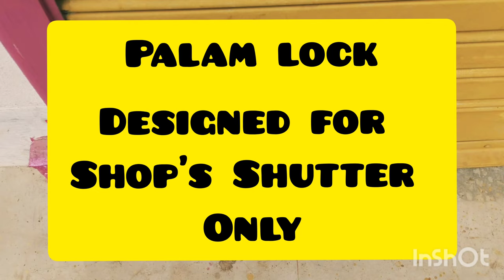Palam Shutter Lock | 100 mm Shutter Lock Rs- 300 | Uncut Unboxing and First Review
Music Credit
Musician : LiQWYD